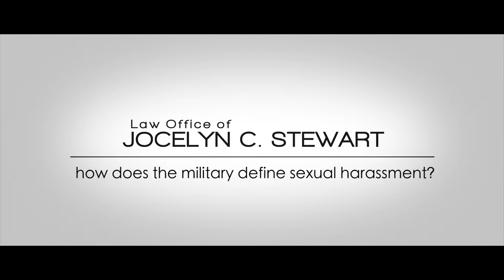How Does the Military Define Sexual Harassment? - Law Office of Jocelyn C. Stewart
Jocelyn Stewart is a UCMJ court-martial attorney who specializes in defense of allegations of sexual assault for all branches of the military worldwide.

Military prosecutors have a number of different ways to try to prosecute someone for sexual harassment. The first way would be contained in Article 93 of the Uniform Code of Military Justice, what's known as cruelty or maltreatment. Military prosecutors also have at their disposal, in each of the service branches, various regulatory guidance that punishes sexual harassment. And in those cases the person would be charged under Article 92 for a violation of a lawful general regulation or a lawful general order or even a specific order that's been put out by that particular base commander.

Each of those definitions though generally and typically makes it punishable if that person has made a quid pro quo type of advance, meaning that in exchange for some benefit to that person's career they're demanding a sexual favor, or on the other hand they're threatening punitive action or to take action against that person's career if they don't provide that sexual favor.

The other type of sexual harassment that is punishable under the Uniform Code is if the person is making repeated gestures or comments of a sexual nature. That can also include having material that is offensive or of a sexual nature in an office environment. And it can also include instances when the person even makes a physical contact with the person. At that point, the military prosecutor can charge either sexual harassment or sexual assault, or even both.

Contact the Law Office of Jocelyn C. Stewart at 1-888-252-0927.